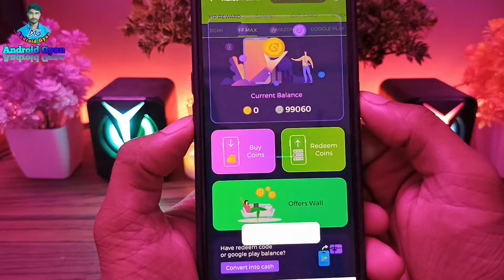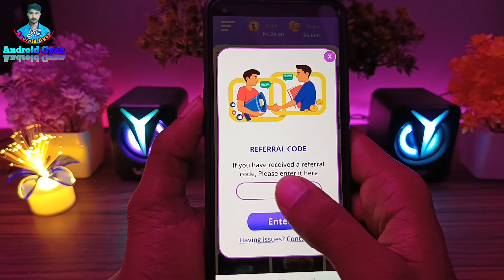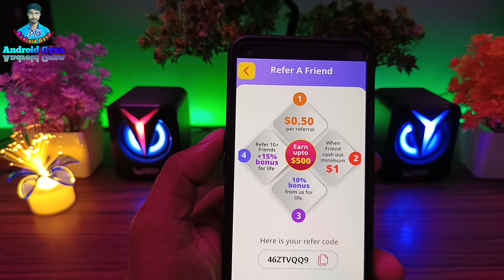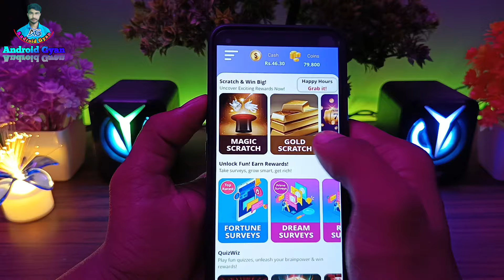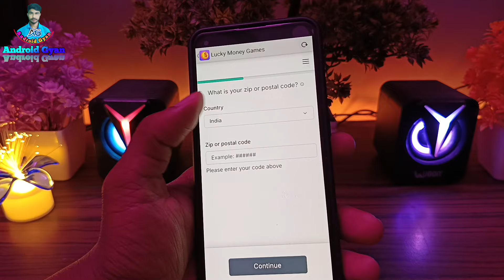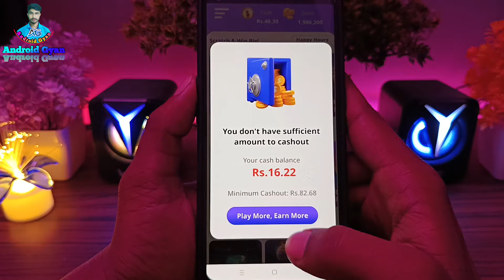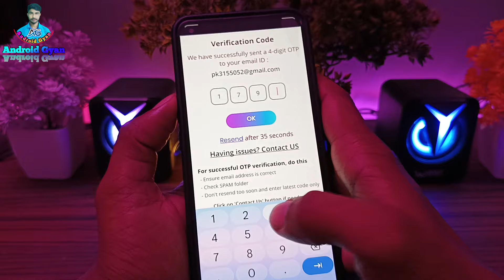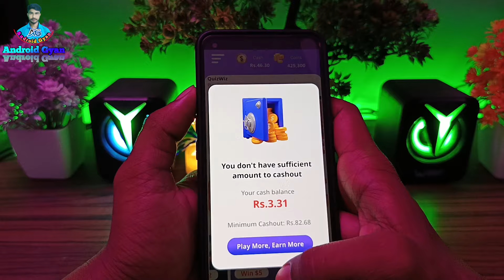Lucky Money App | Free Redeem Code | Google Play Redeem Code Earning App | Free Redeem Code App 2024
Lucky Money App | Free Redeem Code | Google Play Redeem Code Earning App | Free Redeem Code App 2024 | Redeem Code App